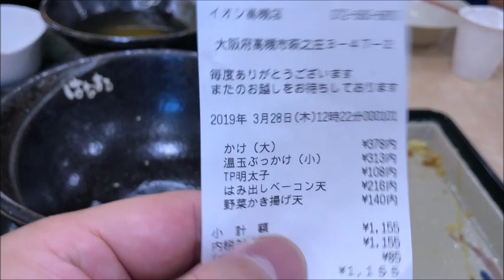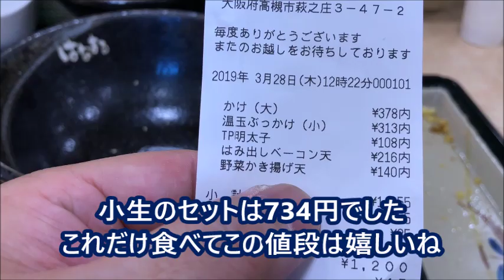はなまるうどんの「はみ出しベーコン天ぷら」が凄い！：fried bacon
普段、トッピングにはあまりお金をかけない小生ですが、
こいつは一目惚れで即ゲットしてしまいました(笑)
200円と言う値段設定はどうかと思ったのですが、
意外に厚切りだったのでコレはありかな、と＾＾
一度揚げたてを食べてみたいものです！

【関連動画】

はなまるうどん　③ 水曜日はカレーの日らしい　冷やし明太おろしうどんを食す　＃454